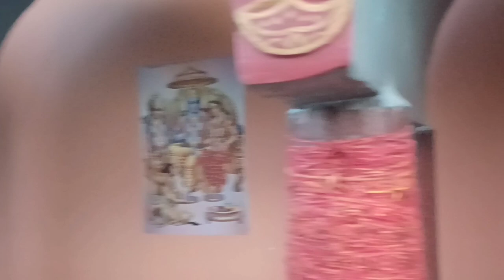Prostuti BGS//Hanuman Mandir//Jai Bajrang Bali ki jai//Today's Video#12/10/23.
Hello friend